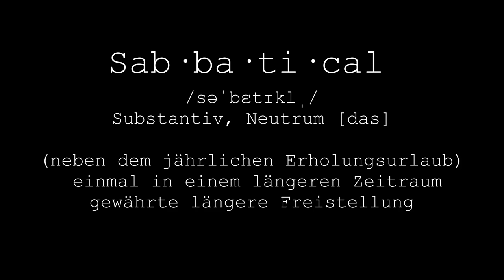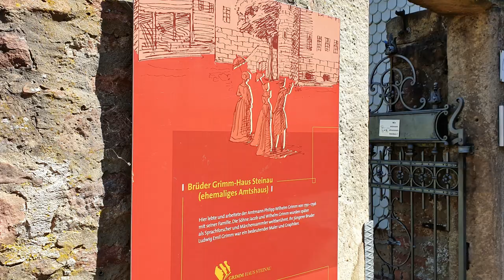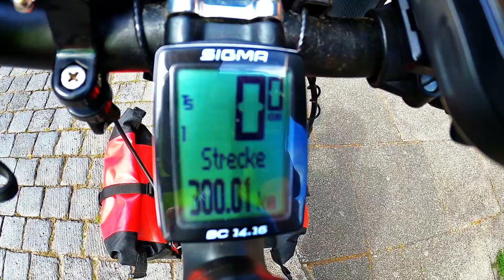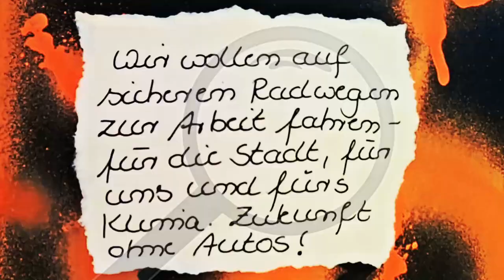4000 km fuer mich #3 | Mainradweg | Rheinradweg | Naheradweg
Im Juli 2018 habe ich bei meinem Arbeitgeber eine Auszeit - das sog. Sabbatical - beantragt. 3 Monate im Jahr 2020 wollte ich am Stück frei haben und eine Radreise unternehmen. Es wurde genehmigt und der Plan war, von Mai bis Juli nach Italien zu fahren. Dieser Plan wurde Anfang 2020 durch die Pandemie gekippt. Ende Mai - als die Campingplätze in Deutschland so langsam wieder auch für Radreisende öffneten - startete ich doch noch auf große Fahrt. Meine Route führte mich hauptsächlich an Flüssen in Deutschland entlang.
In 63 Tagen kam ich auf 22 Flüsse und gut 4000 km - 4000 km für mich
Begleitet mich auf dieses Abenteuer und schaut das Videotagebuch an.
In #3 zeige ich Tag 3 bis 6 - ich treffe Axel aus Schlüchtern, fahre den hess. Fernradweg R3 bis Offenbach, treffe dort einen weiteren bekannten Youtuber und radel mit ihm erst bis Mainz und am nächsten Tag bis zur Nahemündung nach Bingen am Rhein, wo ich dann wieder alleine bis Bad Kreuznach durchstarte. Alles bei bestem Wetter mit schönen Bildern.

Kanal Markus Radreisen:  existiert leider nicht mehr

Video- Equipement: Go Pro Hero Black 6 und Hero Black 8,  Samsung Galaxy Note 9
Videoschnitt mit MAGIX Video Deluxe Premium 2020 in HD 1920x1080 Framerate 50
Links zu Teilen meiner Ausrüstung
ZELT Hilleberg Anjan 2
SCHLAFTÜTE Deuter Exosphere -4
ISOMATTE Klymit Isolierte Static V Lite Isomatte

Sony Alpha 6400 | APS-C Spiegellose Kamera mit Sony 18-135mm f/3.5-5.6 Zoom-Objektiv

GoPro HERO8 Black Bundle - inklusive Shorty Stativ, Speicherkarte, Kopfbügel und Akku (Holiday Kit)

Panasonic eneloop pro, Ready-to-Use Ni-MH Akku, AA Mignon, 4er Pack, Storage Case, min. 2500 mAh

Viel Spass und gerne Fragen und Meinungen in die Kommentare oder per Email !
Musik- und Trinkgeldkasse im Kanalinfo